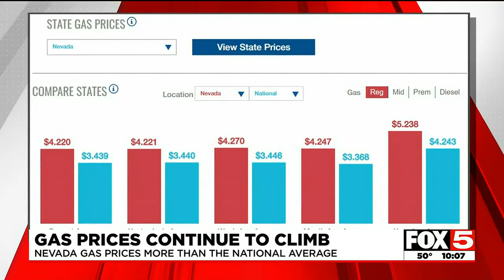Gas prices in Nevada higher than the national average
Feeling pain at the pump? ⛽ Gas prices in Nevada are currently higher than the national average by almost a dollar a gallon.